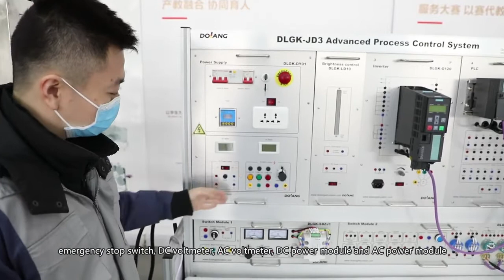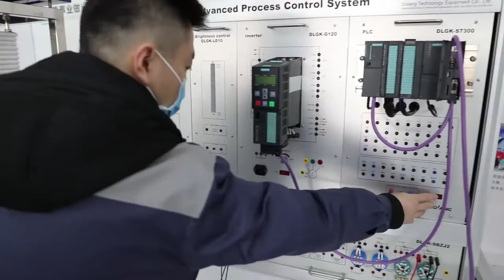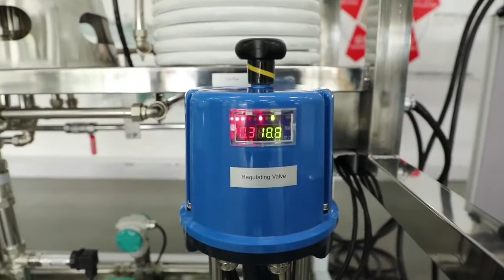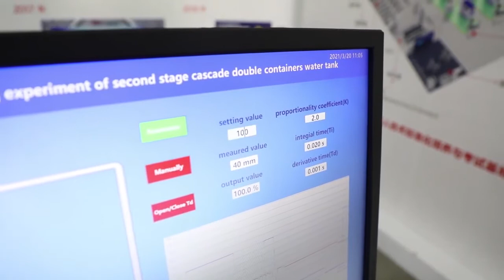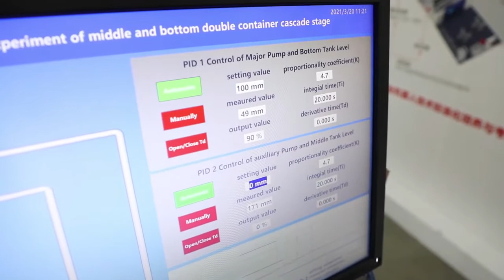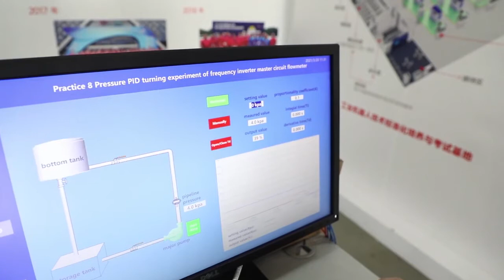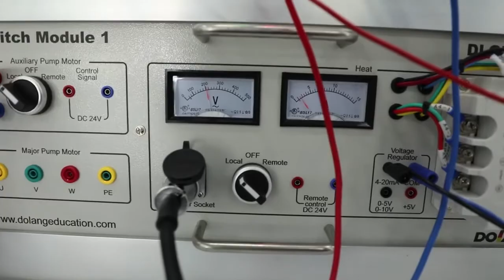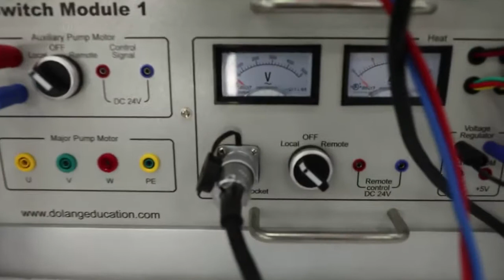Advanced Process Control Training System